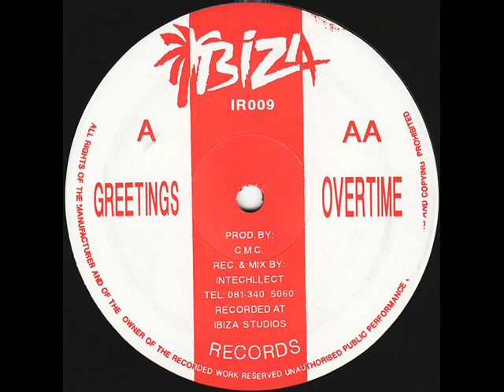CMC - Overtime IR#009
CMC

Label: Ibiza Records ‎– IR009
Format: Vinyl, 12"
Country: UK
Release: 1992

Tracklisting:

A Greetings
AA Overtime